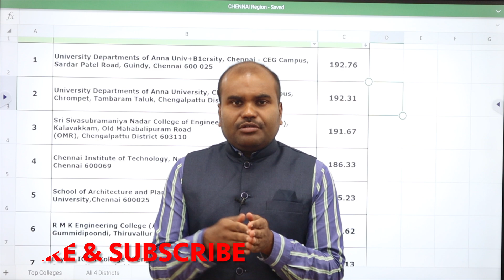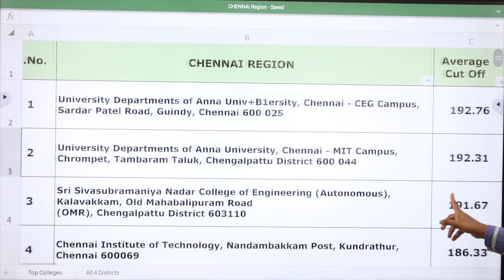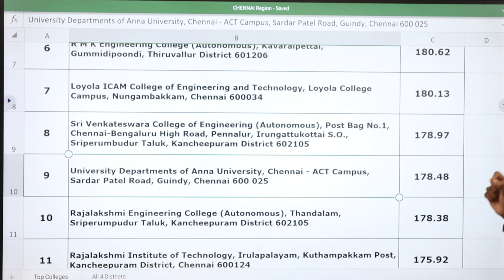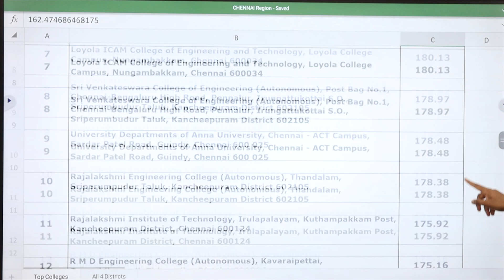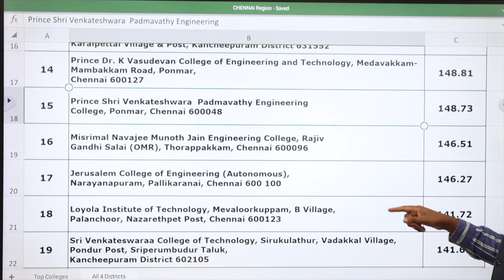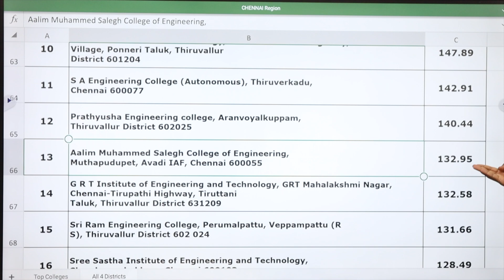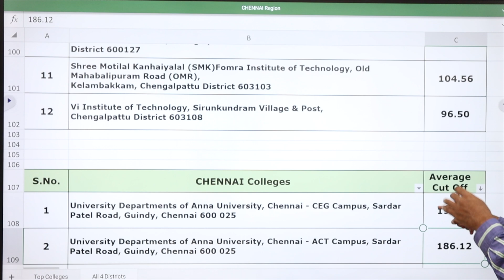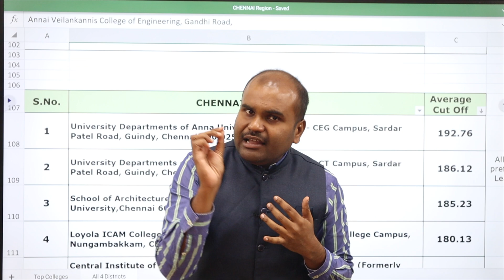CHENNAI Region | 4 Districts | Best Engineering Colleges | Top to Bottom Analysis of all Colleges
OUR SERVICES
 Architecture
 Agriculture
 Arts & Science
 Biological Sciences
 Commerce
 Computing Science
 Design
 Defense and Pilot Studies
 Economics
 Engineering
 Fashion Technology
 Food Technology
 Fishery Science
 Foreign Languages
 Humanities
 Law
 Management
 Medicine
 Performing Arts
 Research
 Social Sciences
 Teaching, etc.,

OUR SERVICES
1. Interviewing Students & One to One Counselling
2. Career Guidance Seminar
3. Application / Admissions Alert
4. Application fill up
5. Choice filling
6. Self Study guidance